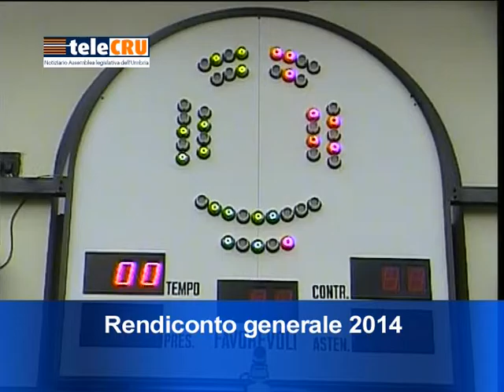TeleCRU n. 361 di venerdì 4 settembre 2015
I servizi della puntata numero 361: l'Assemblea approva il rendiconto 2014, trasporti e infrastrutture nell'audizione in seconda commissione con l'assessore Chianella, il quadro del programma di riqualificazione della macchina organizzativa regionale presentato in prima commissione dall'assessore Bartolini, proposta di legge di Ricci (RP) su marketing turistico, interrogazione di Liberati (M5s) sull'inquinamento nella conca ternana.